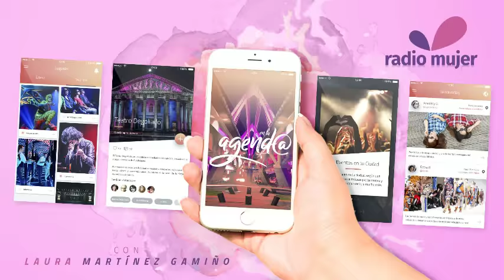Temas variados y de actualidad-En La Agenda